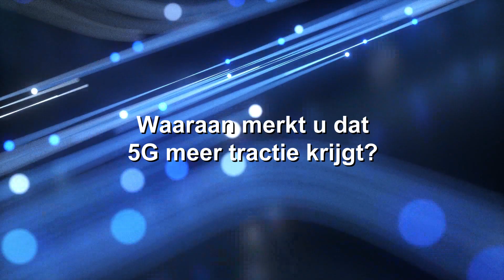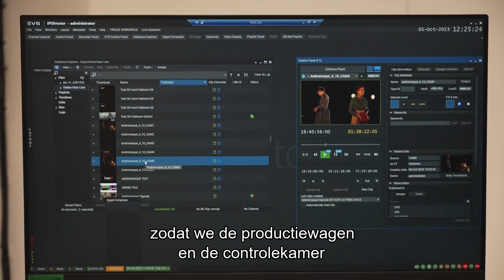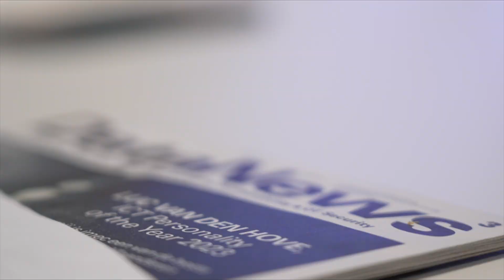5G duwt operator in de rol van integrator: in gesprek met Michaël Peeters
We spreken met Michaël Peeters, Director Innovation & Business Development bij Orange Belgium, over de innovatie die 5G – onder meer dankzij slicing – mogelijk maakt.